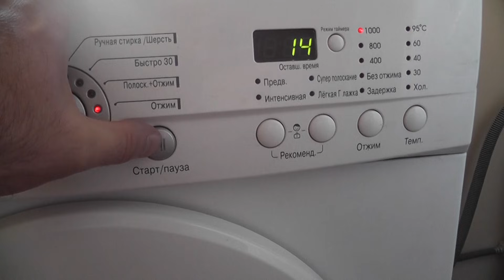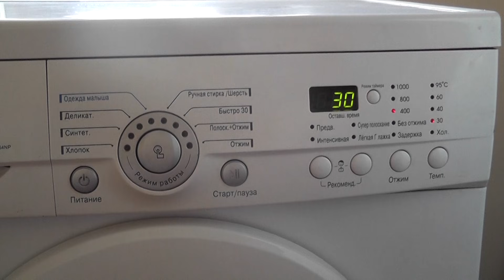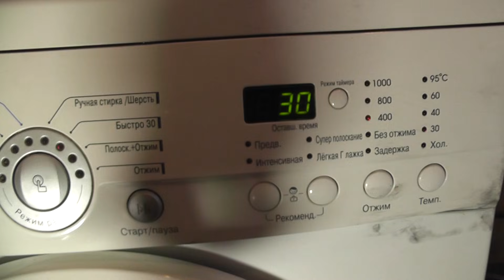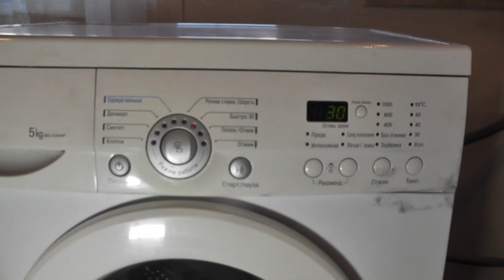Что делать если стиральная машина не крутит барабан. Решенные / Стиральная машина не крутит барабан?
Что делать если стиральная машина не крутит барабан. Решение / Стиральная машина не крутит барабан?

У стиральной машины барабан не вращается, проблема решена
Стиральная машинка не крутит барабан, причины